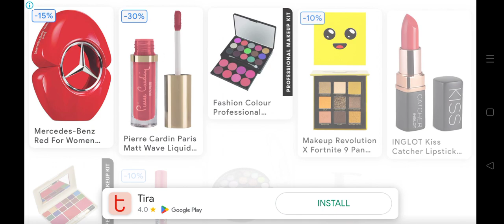Tom & Jerry: A Tail of Two Frenemies! 🐾🧀